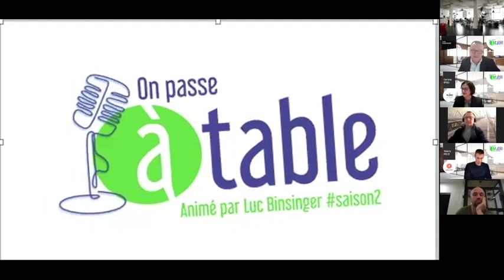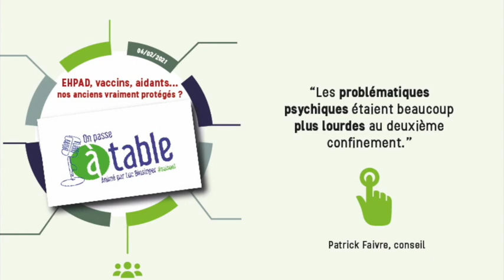"On passe à table", table ronde animée par Luc Binsinger, samedi 6 février 2021.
Revivez les grands temps forts de la sixième émission "On passe à table", autour du thème "Ehpad, vaccins, aidants... nos anciens sont-ils bien protégés ?".